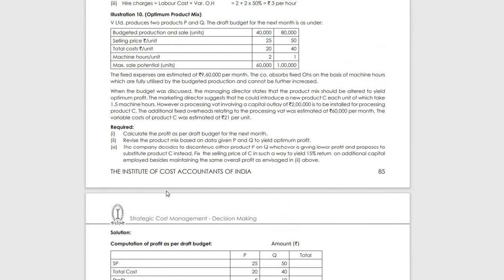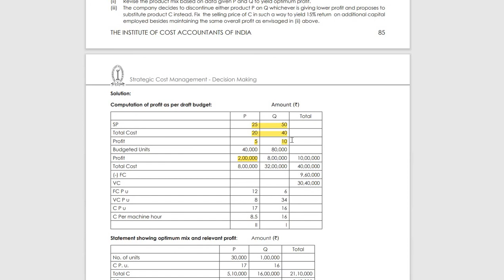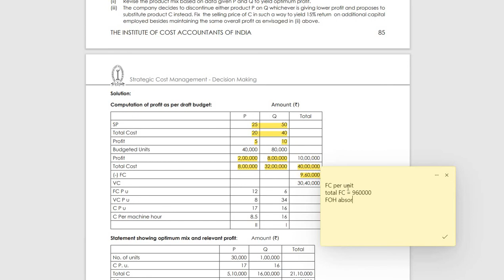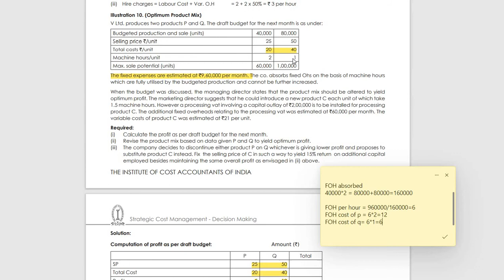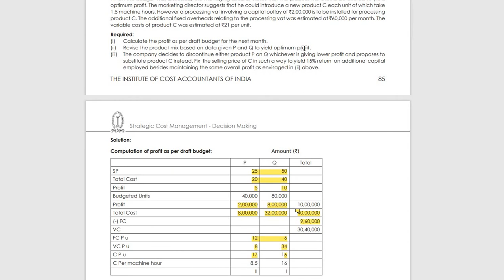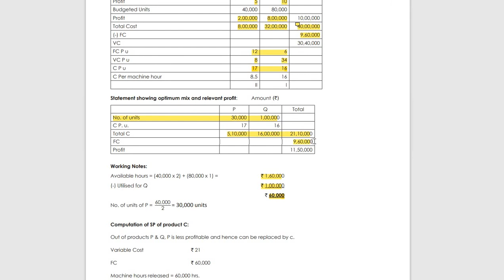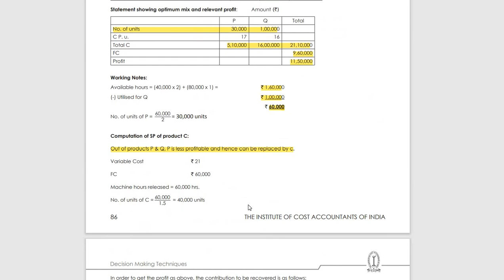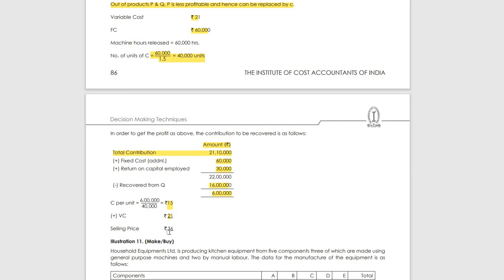Marginal Costing | Illustration 10 | CMA Final | SCM | Group III | In Malayalam